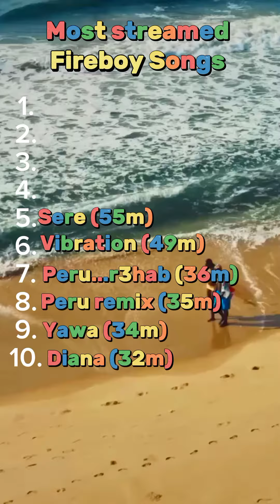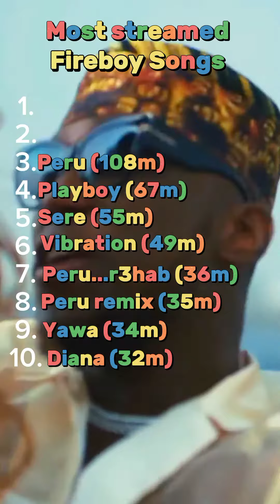Top 10 Most streamed Fireboy Songs